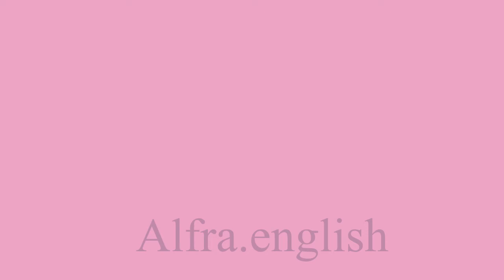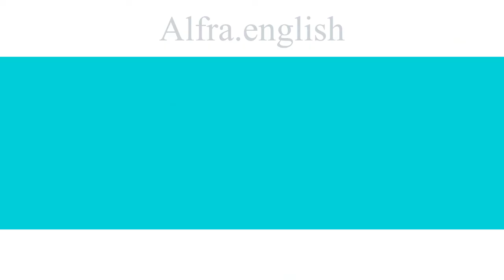Improve your English with daily conversations #25 the best self-study methods